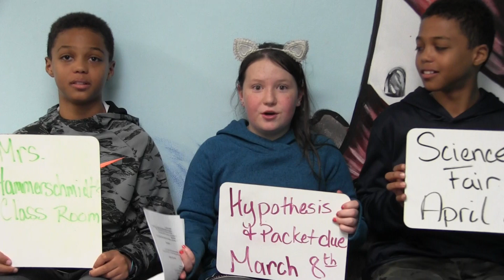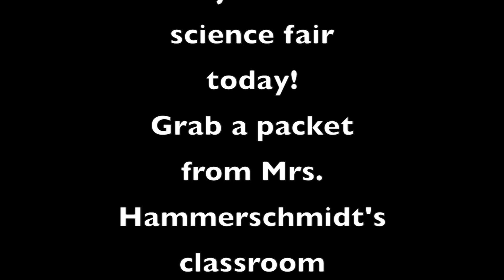AGE Science Fair 2019